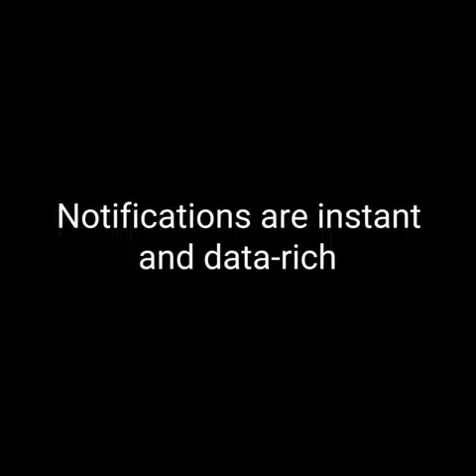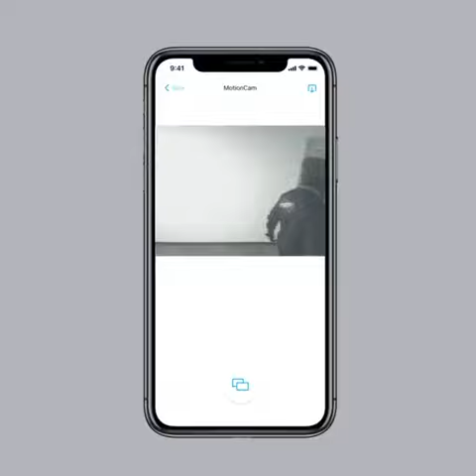AJAX ALARM SYSTEM FOR SECURITY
Our store is located at LGF-5B, Hitech Plaza, Naza Market, 34 Lalbagh, Lucknow and UGF-A1, Basant Building, Naza Market, 34 Lalbagh, Lucknow, Uttar Pradesh.